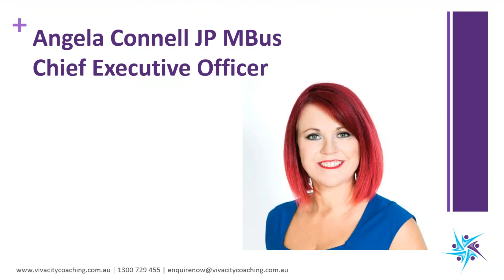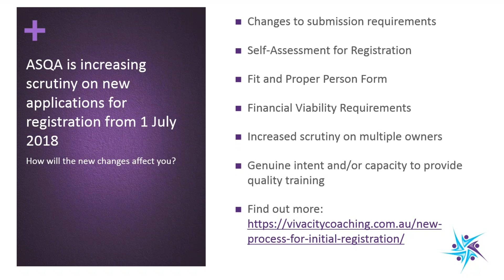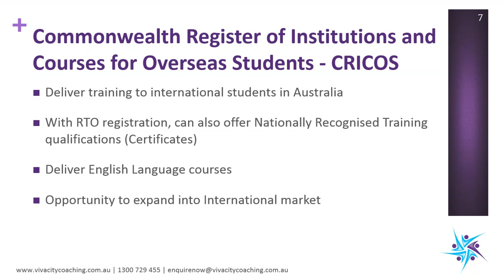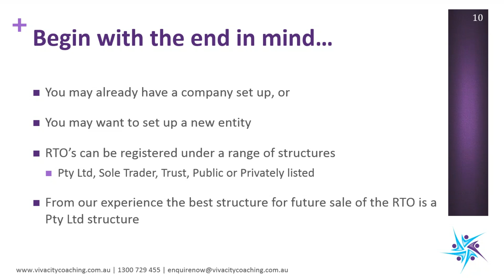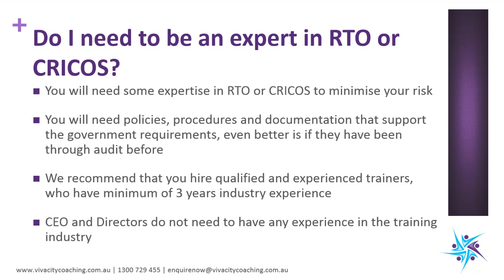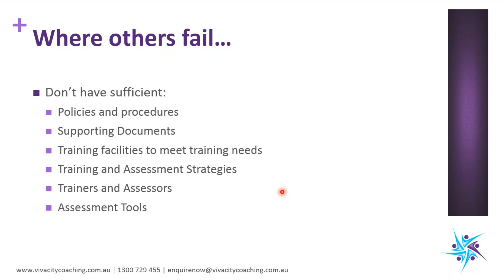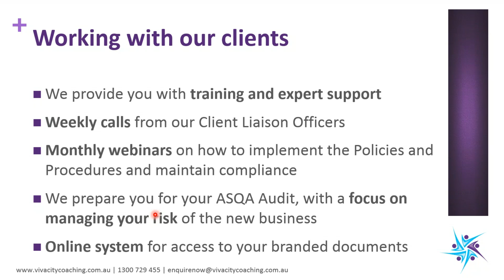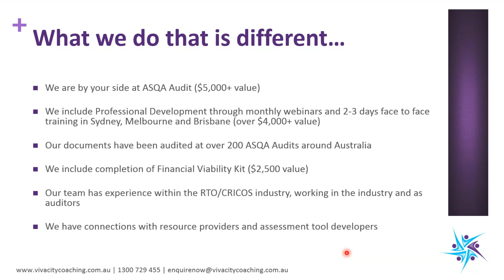“Attention Small Business Owners, Education Agents, and Training Organisations…”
Discover how to create an Additional $200k, $500k or even $1M running your own Highly Profitable Registered Training Organisation (RTO) and/or International Education Provider (CRICOS) Business…

Did you know that the International Education Market is being promoted by the Australian Government – and it is the 2nd Biggest Australian Export just behind Mining!

It is a Market where the average sale is $20,000 per student and the average RTO enrols 50 students in their first 12 months alone!

In this 60-Minute Online Webinar recording, discover how to KickStart your own 6 to 7 Figure RTO and/or CRICOS business – hosted by Vivacity RTO Coaching & Consulting.

Register NOW for this FREE live interactive webinar with Vivacity’s CEO, Angela Connell – who is Australia’s leading compliance expert in the Vocational Training and CRICOS Sector with over 20 years experience in the Training Industry. Unlike many other consultants, Angela has “Real Life – Hands On” experience in running a Highly Profitable RTO and has learnt the Hidden Traps and Costly Mistakes to avoid.

This is an interactive webinar where you’ll be able to personally ask Angela questions about your business or objectives.

Discover how to add an extra 6 or 7 figures to your business within the next 6 to 12 months by becoming an RTO.

or call Dave on 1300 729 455 for a quote.